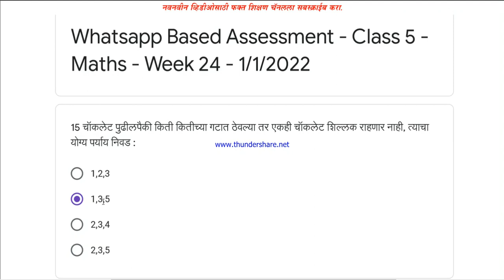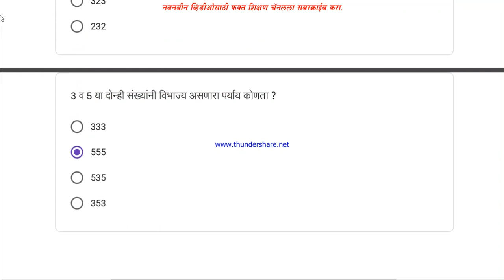पाचवी गणित स्वाध्याय आठवडा 24 उत्तरे convegenius class 5th Math week 24